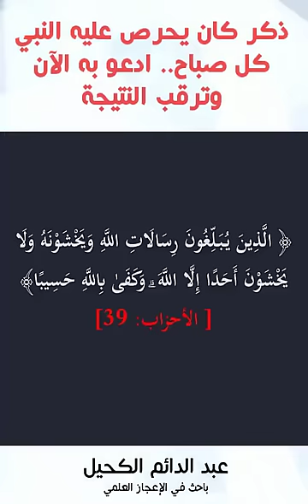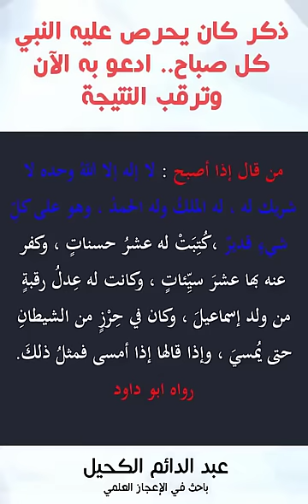قلّ هذا الدعاء كل الصباح وانتظر النتيجة! ذكر كان يحرص النبي عليه